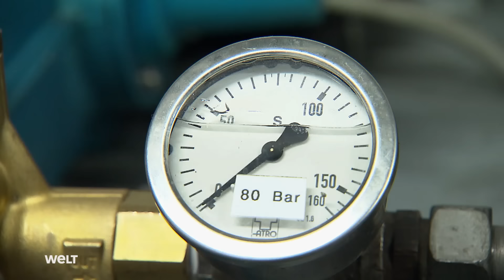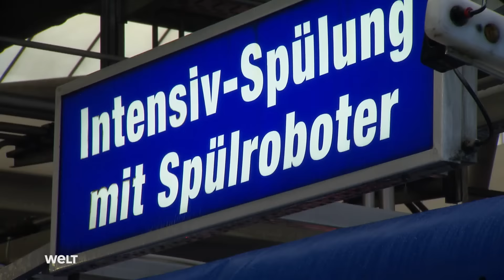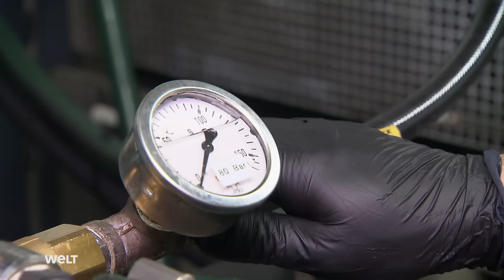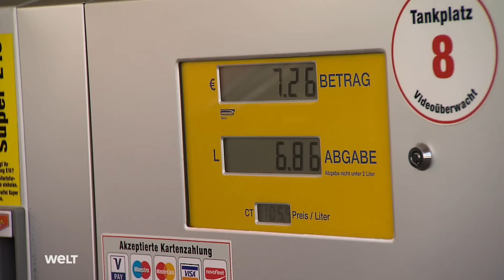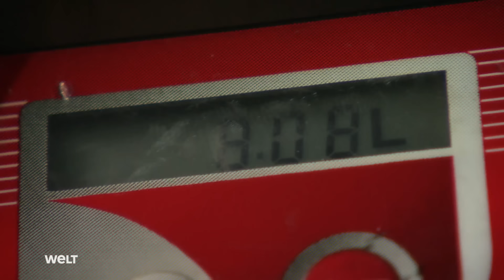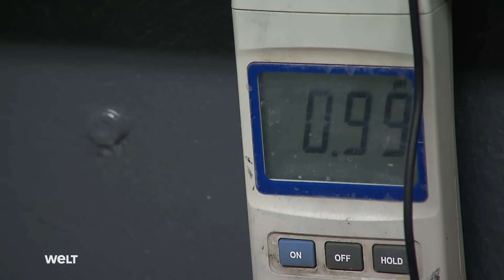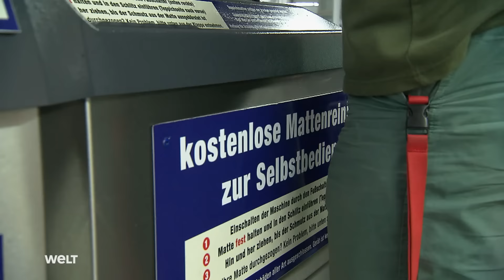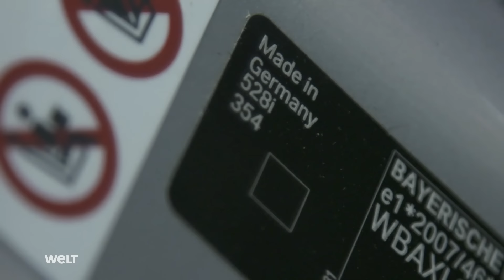Mr. Wash Stuttgart: Die größte Waschstraße der Welt! Waschen, Wachsen, Föhnen | WELT DRIVE HD DOKU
Mr. Wash Stuttgart: Die größte Waschstraße der Welt! Waschen, Wachsen, Föhnen | WELT DRIVE HD DOKU (Reupload)

Die größte Waschanlage der Welt in Stuttgart – Ein Einblick in den Alltag
In Stuttgart-Feuerbach befindet sich die größte Waschanlage der Welt, die Mr. Wash Anlage. Auf einer Fläche von 15.000 Quadratmetern werden täglich bis zu 4.000 Fahrzeuge gereinigt. Diese beeindruckende Leistung wird durch den Einsatz modernster Technik und eines engagierten Teams von 110 Mitarbeitern ermöglicht. In diesem Artikel werfen wir einen detaillierten Blick hinter die Kulissen dieser Megawaschanlage.

Die Logistik der Megawaschanlage
Mr. Wash schafft es, bis zu 300 Fahrzeuge pro Stunde zu reinigen. Dabei umfasst die Waschstraße 15 Stationen, die von der Vorsprühbogen bis hin zur abschließenden Trocknung reichen. Jede Station hat eine spezifische Aufgabe und trägt zur umfassenden Reinigung bei. Der gesamte Prozess dauert lediglich drei Minuten pro Fahrzeug.

Technische Herausforderungen und Lösungen
Der Technikraum der Anlage ist das Herzstück, in dem Niederlassungsleiter Frank Brockhaus und Betriebstechniker Mohammed Zein täglich die Funktionalität der Waschanlage sicherstellen. Eine der größten Herausforderungen ist die Wartung der Brauchwasserpumpen, die das recycelte Wasser wieder in den Kreislauf einbringen. Mit einem täglichen Wasserverbrauch von bis zu 350.000 Litern ist diese Recyclinganlage nicht nur umweltfreundlich, sondern spart auch erheblich Kosten.

Ein Tag in der Waschanlage
An einem typischen Samstag beginnt der Arbeitstag bereits um 7:30 Uhr, eineinhalb Stunden vor Öffnung der Anlage. Die Mitarbeiter sorgen dafür, dass alle Systeme reibungslos funktionieren und bereiten sich auf den großen Kundenansturm vor. Von der Entfernung der Antennen der Kundenfahrzeuge bis hin zur genauen Vermessung jedes Autos – jeder Schritt ist präzise geplant und wird sorgfältig ausgeführt.

Fahrzeugpflege im Detail
Besonders hervorzuheben ist die Innenreinigung, die parallel zur Außenreinigung stattfindet. Pro Tag werden bis zu 1.000 Innenreinigungen durchgeführt. Die Mitarbeiter arbeiten im Akkord und verwenden spezialisierte Werkzeuge wie den „Tornado“, ein Gerät, das Osmosewasser und Druckluft zur gründlichen Reinigung einsetzt.

Kontrastprogramm: Handwäsche bei Melkus in Dresden
Im Gegensatz zur maschinellen Massenabfertigung in Stuttgart bietet die Fahrzeugpflege Melkus in Dresden eine exklusive und handwerkliche Aufbereitung. Die ehemalige Sportwagenmanufaktur aus der DDR glänzt mit individueller Pflege und Service, die pro Fahrzeug mehrere Stunden in Anspruch nimmt. Hier werden auch exklusive Leistungen wie die Keramikversiegelung für bis zu 1.000 Euro angeboten.

Die größte Waschanlage der Welt in Stuttgart beeindruckt nicht nur durch ihre schiere Größe und Kapazität, sondern auch durch die ausgeklügelte Technik und die Effizienz der Abläufe. Gleichzeitig zeigt der Vergleich mit der Melkus Fahrzeugpflege, dass handwerkliche Detailarbeit und exklusive Services auch heute noch geschätzt werden. Beide Ansätze haben ihre Berechtigung und bedienen unterschiedliche Kundenbedürfnisse im Bereich der Fahrzeugpflege.